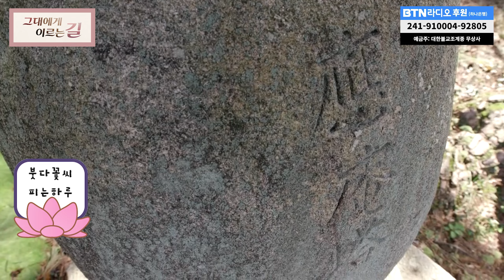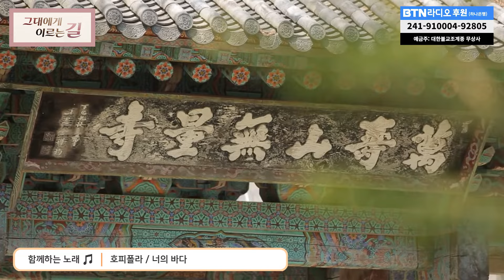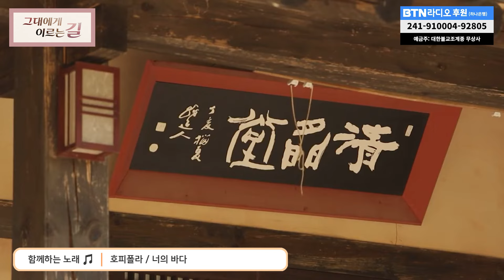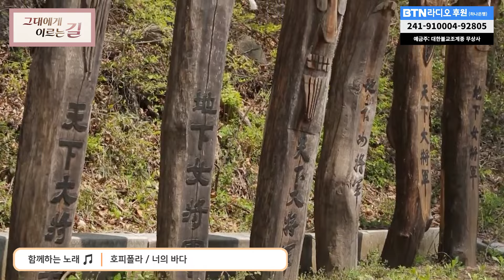전승하고자 하는 가치에 대해 가치읽는길 그대에게이르는길 운성스님 / 2024. 07. 04(목)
▶ 여러분의 사연을 언제나 기다립니다